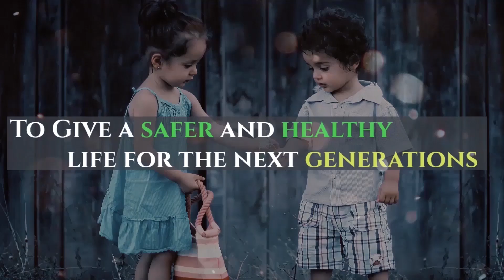Retrofit Your Cycle at Just Rs 6,999 | E-Bike Conversion Kit | E-Vega Mobility | EV Hindi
इस वीडियो मे आप अपने एग्ज़िस्टिंग साइकल्स को एलेक्ट्रिक साइकल मे बदलने के बारे देखेंगे|

ये रेटरोफिट कीट्स आपको 6,999 रुपये मे मिल रही है|

गुजरात के स्टार्टाप  ए-वेगा मोबिलिटी एक सस्ती ई-बाइक कीट प्रवाइड कर रही है और उसे प्रॉजेक्ट चकरा का नाम दिया गया है